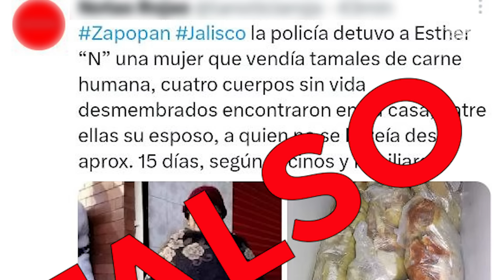Autoridades explican qué pasó con mujer que vendía tamales con carne humana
Medios locales compartieron imágenes sobre Esther "N" a quien presuntamente la encontraron en posesión de restos humanos de 4 personas, incluidos los de su esposo, sin embargo, autoridades desmintieron el hecho